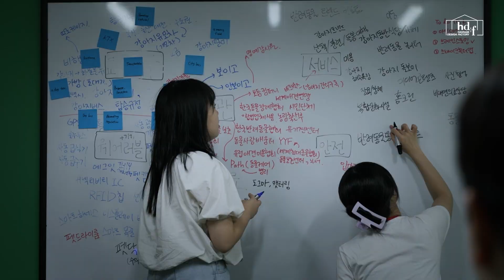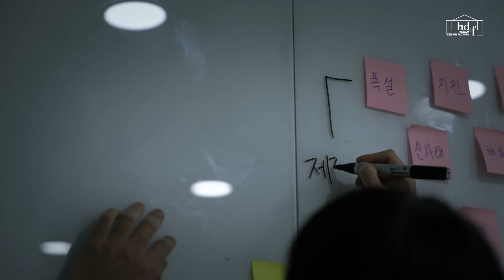IPD GALA Intro 2023